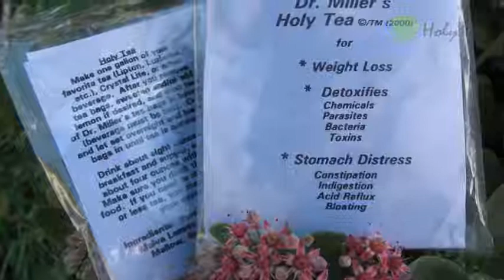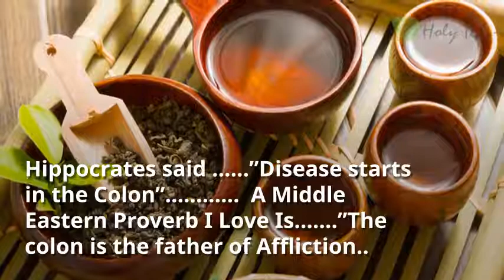Welcome to Dr Miller’s delicious weight loss Holy Tea site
We guarantee the lowest price anywhere…if you find it lower..call and we will match!Beware of those selling knock off weight loss Holy Teas. Mrs. Miller informed me that there is even an official site that isn’t theirs!